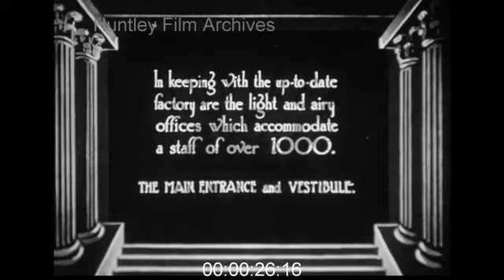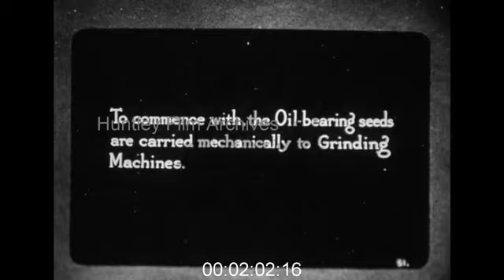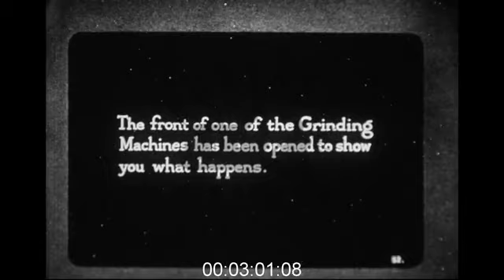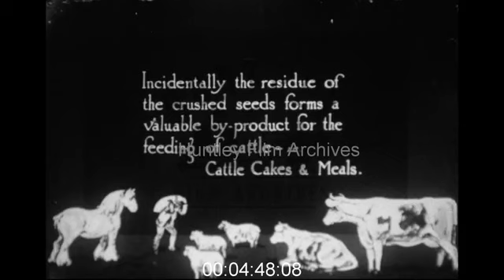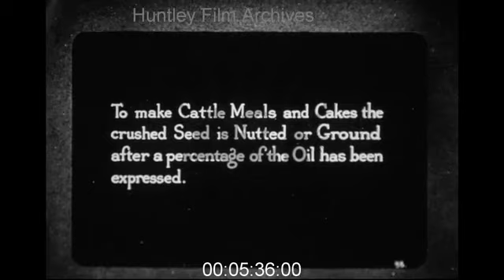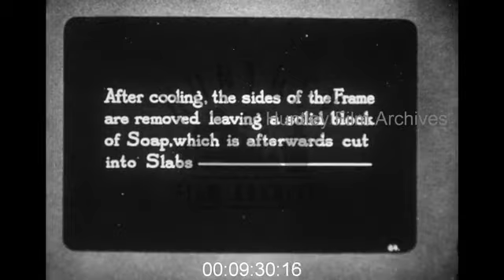The Manufacture of Soap at Port Sunlight, 1920s -1032507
The manufacture, packaging and distribution of soap at the works at Port Sunlight 1920s.